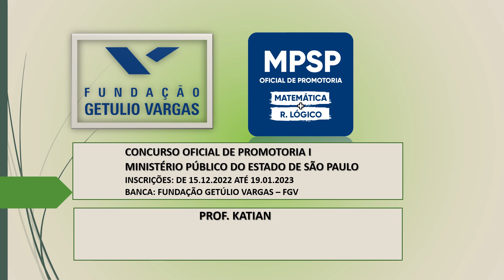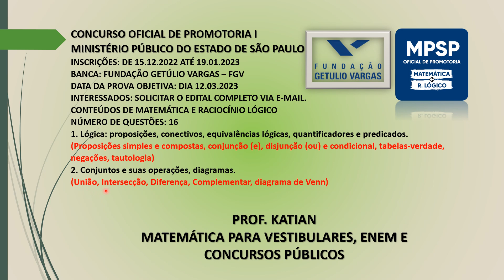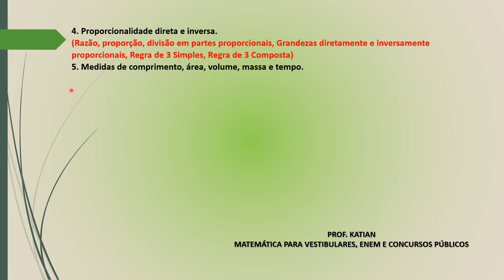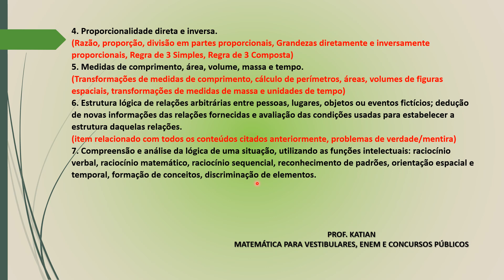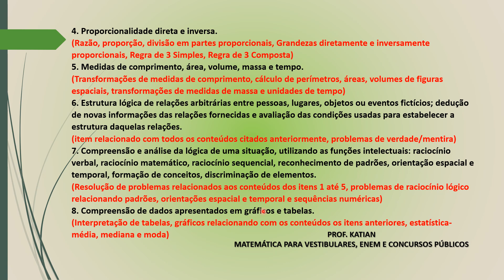AULA 01 - OFICIAL DE PROMOTORIA - ANÁLISE DOS CONTEÚDOS DE MATEMÁTICA E RACIOCÍNIO LÓGICO - MPSP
CONCURSO OFICIAL DE PROMOTORIA I
MINISTÉRIO PÚBLICO DO ESTADO DE SÃO PAULO
INSCRIÇÕES: DE 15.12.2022 ATÉ 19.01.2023
BANCA: FUNDAÇÃO GETÚLIO VARGAS – FGV
DATA DA PROVA OBJETIVA: DIA 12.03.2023
INTERESSADOS: SOLICITAR O EDITAL COMPLETO VIA E-MAIL.
CONTEÚDOS DE MATEMÁTICA E RACIOCÍNIO LÓGICO
NÚMERO DE QUESTÕES: 16
1. Lógica: proposições, conectivos, equivalências lógicas, quantificadores e predicados.
(Proposições simples e compostas, conjunção (e), disjunção (ou) e condicional, tabelas-verdade, negações, tautologia)
2. Conjuntos e suas operações, diagramas.
(União, Intersecção, Diferença, Complementar, diagrama de Venn)
3. Números inteiros, racionais e reais e suas operações, porcentagem.
(operações com números inteiros, mmc, mdc, operações com frações e números reais, cálculo de porcentagens)
4. Proporcionalidade direta e inversa.
(Razão, proporção, divisão em partes proporcionais, Grandezas diretamente e inversamente proporcionais, Regra de 3 Simples, Regra de 3 Composta)
5. Medidas de comprimento, área, volume, massa e tempo.
(Transformações de medidas de comprimento, cálculo de perímetros, áreas, volumes de figuras espaciais, transformações de medidas de massa e unidades de tempo)
6. Estrutura lógica de relações arbitrárias entre pessoas, lugares, objetos ou eventos fictícios; dedução de novas informações das relações fornecidas e avaliação das condições usadas para estabelecer a estrutura daquelas relações.
(item relacionado com todos os conteúdos citados anteriormente, problemas de verdade/mentira)
7. Compreensão e análise da lógica de uma situação, utilizando as funções intelectuais: raciocínio verbal, raciocínio matemático, raciocínio sequencial, reconhecimento de padrões, orientação espacial e temporal, formação de conceitos, discriminação de elementos.
(Resolução de problemas relacionados aos conteúdos dos itens 1 até 5, problemas de raciocínio lógico relacionando padrões, orientações espacial e temporal e sequências numéricas)
8. Compreensão de dados apresentados em gráficos e tabelas.
(Interpretação de tabelas, gráficos relacionando com os conteúdos os itens anteriores, estatística-média, mediana e moda)
9. Problemas de lógica.
(Resolução de problemas utilizando os conteúdos citados anteriormente)